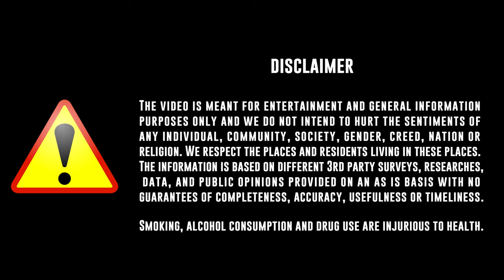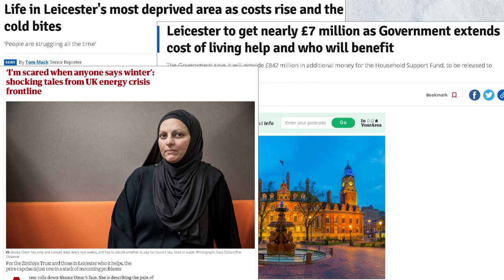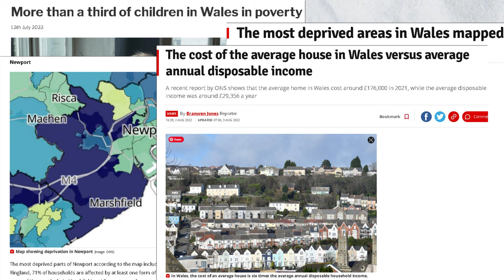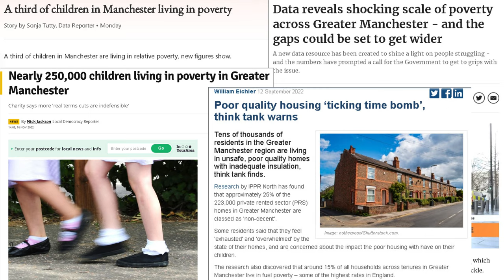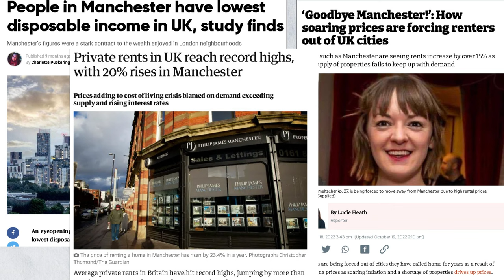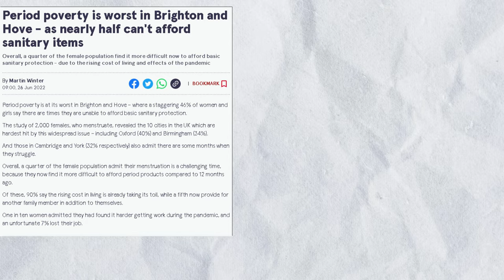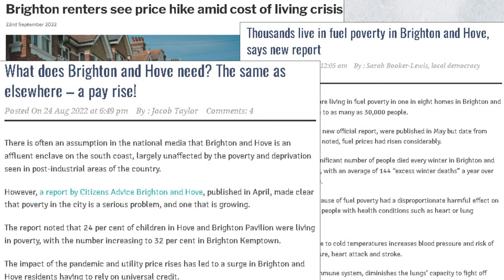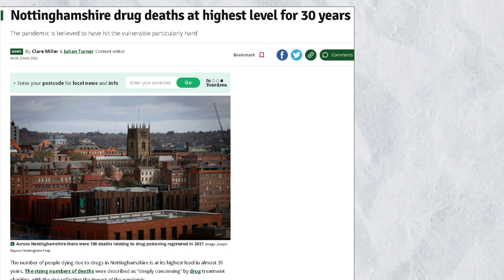10 Poorest Places to Live in the UK - Cities and Towns in Britain You Should NEVER Move to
10 Poorest Places in the UK. 10 Poorest Towns and Cities in United Kingdom You Should Never Move To. Top 10 Cities In UK (England, Wales, Scotland, Northern Ireland) People Regret Moving To.  What are the poorest places in the UK?  London, Edinburgh, or Glasgow in Great Britain are very rich. But some places in the UK are poor too. We’re here to show you the 10 poorest places in the UK based on disposable income.  United Kingdom, a land of prosperity and abundance if you're one of the lucky few living in the right postcode.  You’ll find some of them among the areas left behind in England, Wales, and Scotland.   In this video, we’re going to talk about the bad places in UK (England and Wales) and its problems in details.  Top 10 Worst Cities In UK (England and Wales)  to Live, Raise a Family, Job or Retire.

Timeline ::
00:00 Top 10 Poorest Places In UK
01:03 10. Leicester, Leicestershire, England
02:37 9. Newport, Wales
03:40 8. Oxford, Oxfordshire, England
04:39 7. Bath, Somerset, England
05:58 6. Preston, Lancashire, England
07:15 5. York, North Yorkshire, England
08:19 4. Manchester, Greater Manchester, England
09:26 3. Plymouth, Devon, England
10:30 2. Brighton and Hove, East Sussex, England
12:03 1. Is Nottingham the Poorest City in UK?

Here are some questions to ask when relocating to a England:

What is the cost of living in the city in UK?
What is the job market like in the city in UK?
How does the UK cities' education system compare to other cities?
What are the housing options and prices in the city in UK?
What is the crime rate in the city in UK
What is the climate like in the city in UK?
What is the transportation system like in the city in UK?
What is the cultural scene like in the city in UK?
How accessible are healthcare services in the city in England?
What opportunities are there for outdoor activities in the city in UK?

Crime in UK. Jobs In UK. Retire In UK. Education In UK. Unemployment In UK. Poverty In UK.  Median household income In UK. Median home value In UK. Livability in UK.  Violent crime  In UK. Property Crime  In UK. Real Estate  In UK. Properties  In UK. Safety In UK. Amenities  In UK. Cost of Living  In UK. Affordability  In UK. Schools, Colleges, Education  In UK. Commute, Transportation, Transit, Traffic In UK. Hospitals  In UK.  Diversity, Racism In UK. Boring cities In UK.